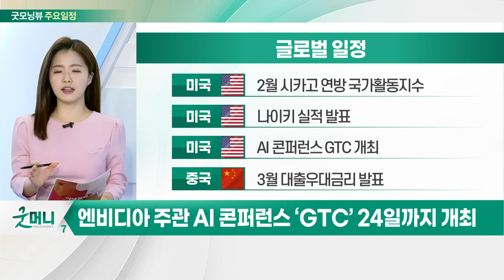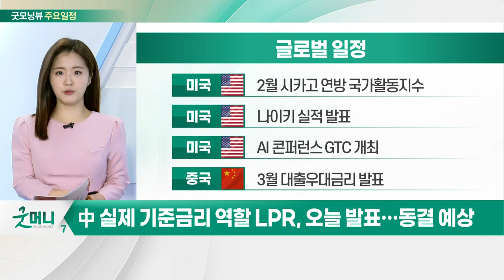엔비디아 주관 AI 콘퍼런스 ‘GTC’ 24일까지 개최_오늘장 글로벌 일정 (20220321)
미국 : 2월 시카고 연방 국가활동지수
미국 : 나이키 실적 발표
미국 : AI 콘퍼런스 GTC 개최
중국 : 3월 대출우대금리 발표

일본 : 증시 휴장
한국 : 국고채 10년물 입찰 예정
한국 : 해외 입국 접종 완료자 자가격리 면제

한국 : 엔지켐생명과학 추가상장(유상증자)
한국 : 사회적 거리두기 조정안 시행
한국 : 한국전력 연료비 조정단가 발표